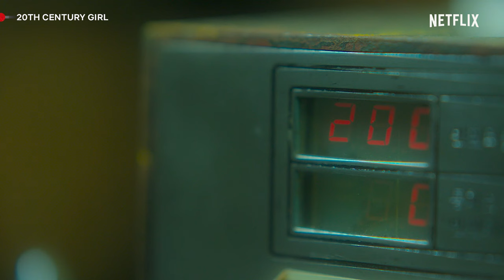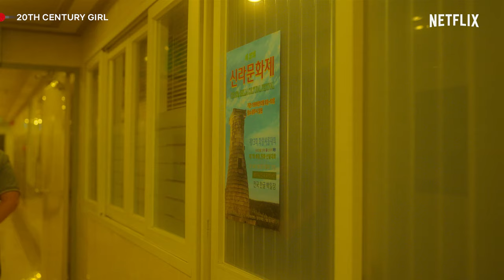Dear Bo-ra…Love, Woon-ho 💌 | 20th Century Girl | Netflix Philippines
Woon-ho (Byeon Woo-Syeok) confesses his feelings for Bo-ra (Kim Yoo-Jung)  in a letter and my heart just about melted 🥹🫶🏼 20th Century Girl will make you believe in first love. Stream it now on Netflix.

In 1999, a teen girl keeps close tabs on a boy in school on behalf of her deeply smitten best friend – then she gets swept up in a love story of her own.